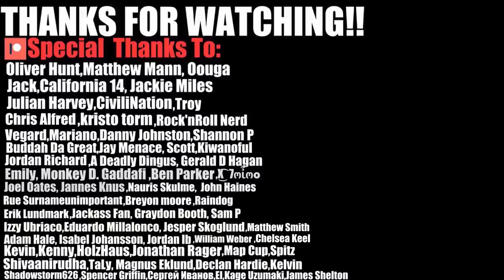THAT WAS TOO CLOSE | 30 Weirdest Things Ever Caught On Security Cameras & CCTV! | REACTION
In today's video we react to 30 Weirdest Things Ever Caught On Security Cameras & CCTV